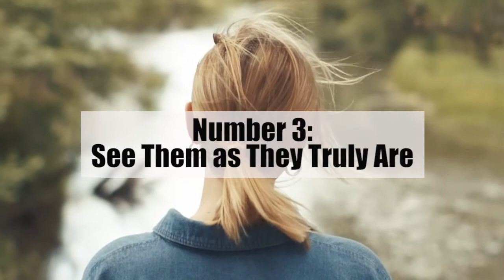5 Ways to Gain the Respect You Deserve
If you want to gain the respect of people around you, watch this video.